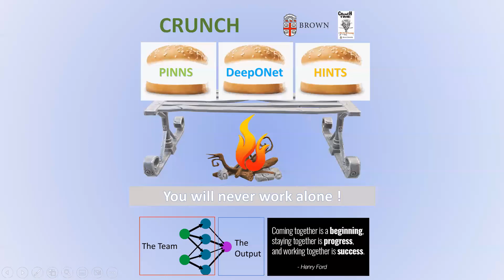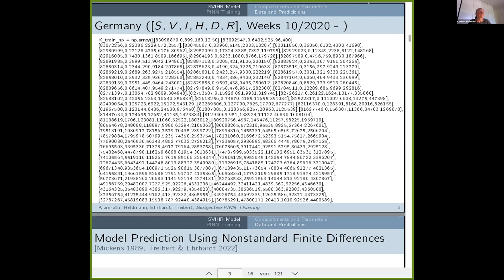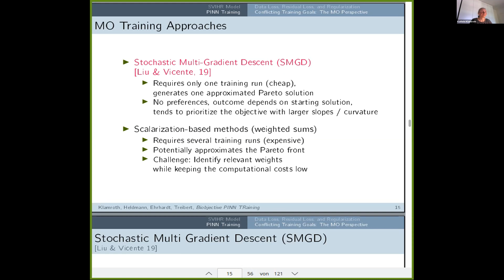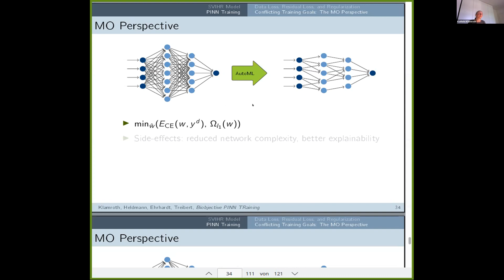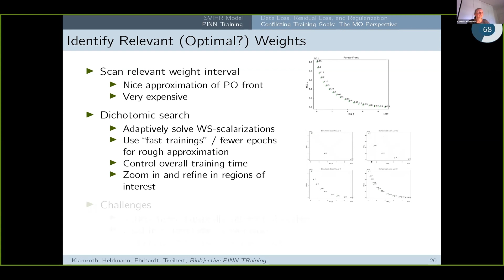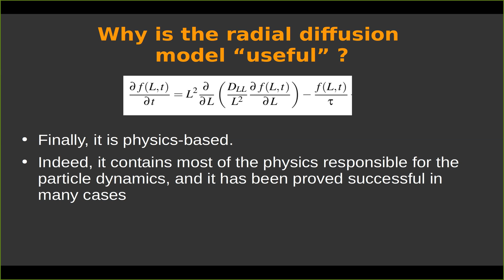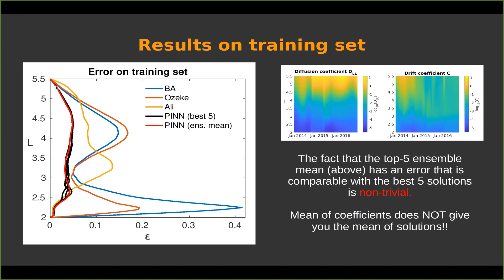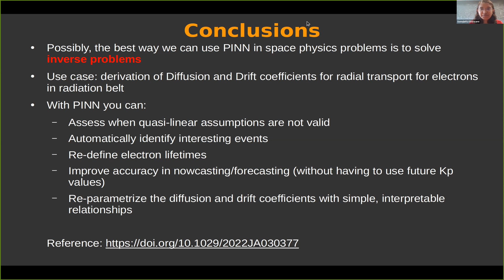PINN Training using Biobjective Optimization || Fokker-Planck equation using PINNs || Aug 19,2022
Speakers, institutes & titles
1. Kathrin Klamroth, Matthias Ehrhardt, University of Wuppertal
, PINN Training using Biobjective Optimization: The Trade-off between Data Loss and Residual Loss.
2. Enrico Camporeale, University of Colorado
, Data-driven discovery of Fokker-Planck equation for the Earth's radiation belts electrons using Physics-Informed Neural Networks.